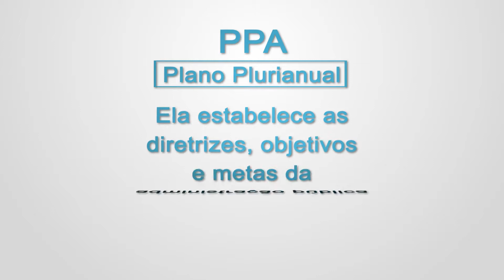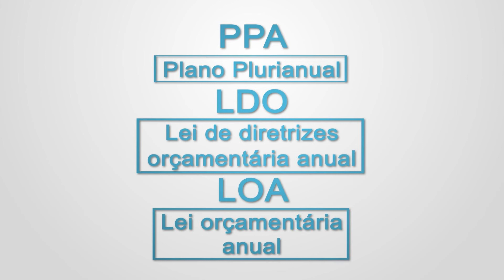ABC da Câmara 18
No ABC da Câmara você fica conhecendo um pouco mais sobre como funciona o legislativo de Campinas.